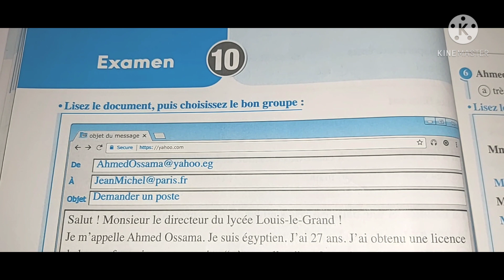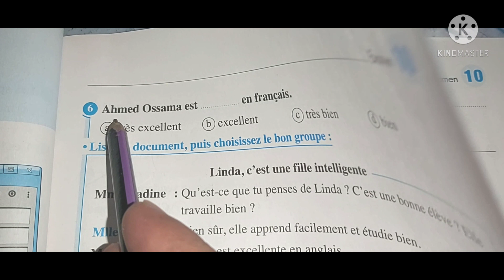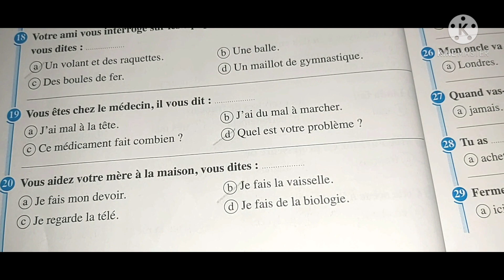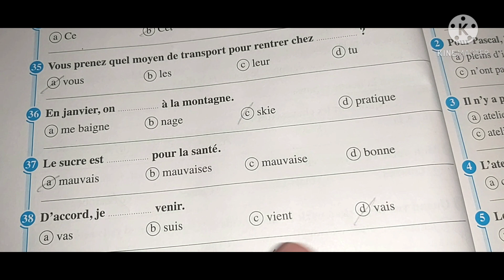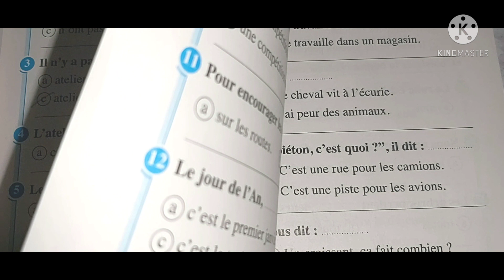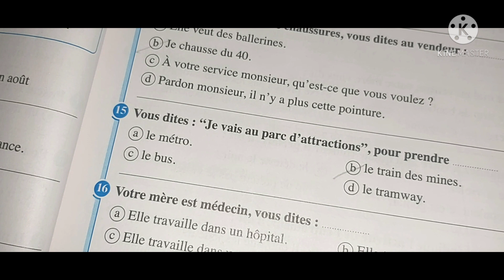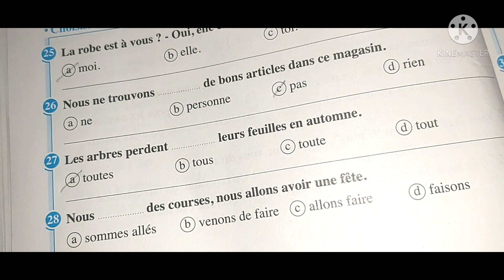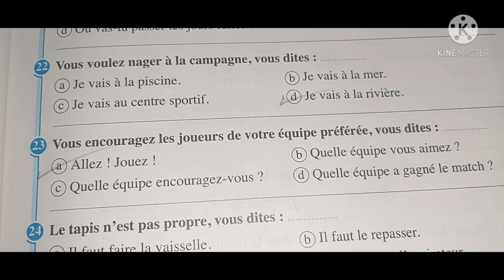حل كتاب المعاصر بوكليت الإمتحانات💞💞💞💞 امتحان ١٠و١١و ١٢